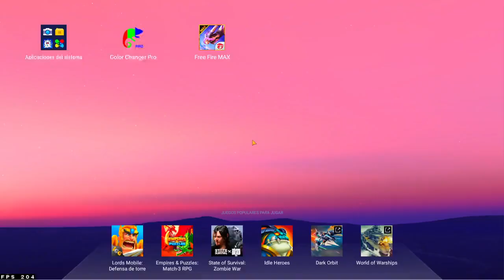Team Gamer Free Fire Welcome free fire